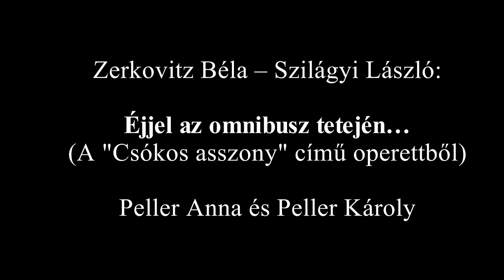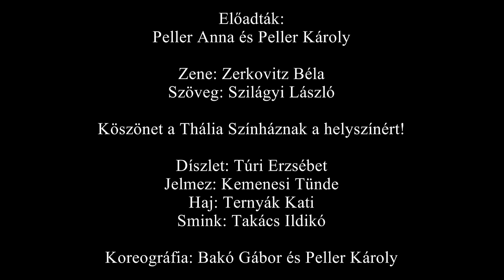Éjjel az omnibusz tetején - Peller Anna és Peller Károly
Éjjel az omnibusz tetején...
Előadják: Peller Anna és Peller Károly
A Csókos asszony című operettből
zene:Zerkovitz Béla
dalszöveg: Szilágyi László

KARESZ:
Gyere Tubicám, ülj ölembe cicám,
Hisz nincsen abba semmi szégyen,
Újítsuk föl, hogy volt régen,
Mikor te, meg én a liget rejtekén
Egymásra leltünk szerelem terén.
ANNA:
Rügyeztek a fák, te ideadtad a szád,
A Vampeticsben banda játszott.
Messziről egy Zerkovácot,
Szállt a nóta szállt...
Amíg az est beállt.
S az omnicsek ránk
Száz gyönyörrel várt.
KETTEN:
Emlékszel kicsikém?
De csuda volt!
Lenn nyikorogtak a kerekek,
Felettünk nevetett
A teli hold!
S miközben a lovacskák bandukoltak Budán át,
Eloltottam égő ajkad -- s a lámpát!...
Emlékszel kicsikém?
De csuda volt!
KARESZ:
Az idő eljár, a múltnak vége már,
Egy csók ma nem tart oly sokáig.
Oktogontól -- Krisztináig
Málnaszörp helyett ma pezsgőt rendelek
A drága lányka még se édesebb.
ANNA:
Kis legénylakás, parfüm és brilliáns
Hiába hatnak idegemre.
Szebb volt mégis a lizsetbe
Konflis pamlagán
És autó bársonyán,
Honvágy emészt
Az omnicsek után.
KETTEN:
Emlékszel kicsikém? De csuda volt!
Felettünk nevetett a teli hold!
Miközben a lovacskák bandukoltak Budán át,